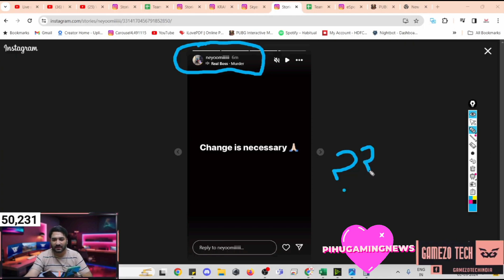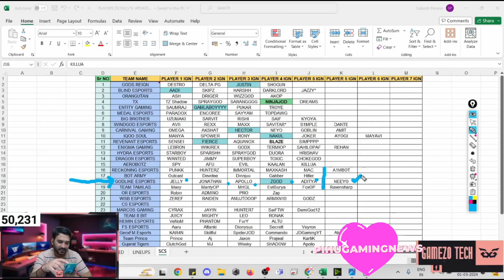Neyoo insta Story | Neyoo in Godlike Playing 4 😳 Spower reply Godlike Target soul ⚠️ Yuzi Bhai Soul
Neyoo Story | Neyoo in Godlike Playing 4 😳 Spower reply Godlike Target soul ⚠️ Yuzi Bhai On Soul

Neyoo in godl playing 4
Godlike playing 4
Neyoo story
Spower reply
Godl target Soul
Godlike target soul
Yuzi Bhai on soul